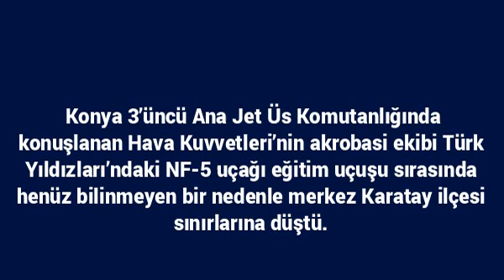Konya’da NF-5 tipi uçak düştü: Pilot Şehit oldu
Konya 3’üncü Ana Jet Üs Komutanlığında konuşlanan Hava Kuvvetleri’nin akrobasi ekibi Türk Yıldızları’ndaki NF-5 uçağı eğitim uçuşu sırasında henüz bilinmeyen bir nedenle merkez Karatay ilçesi sınırlarına düştü.